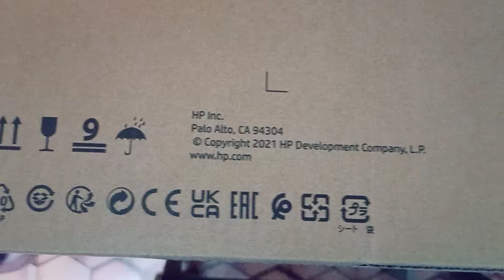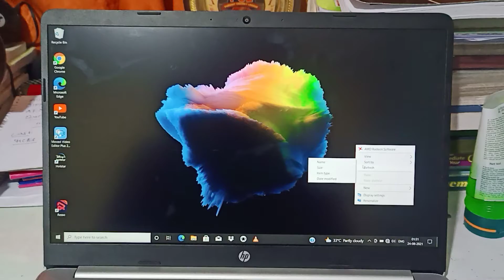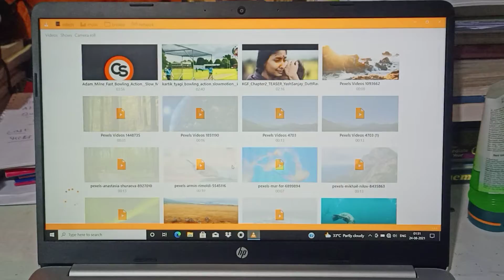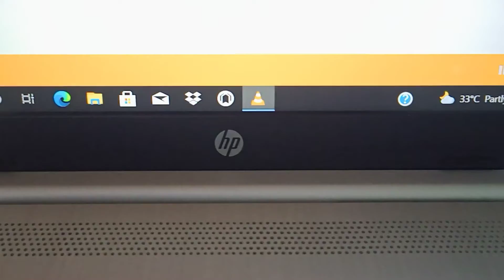UNBOXING my HP ryzen 3 lapton || review, perfect laptop for students and office work.👍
Hp ryzen 3 laptop

Unbelievable laptop from hp brand❤️